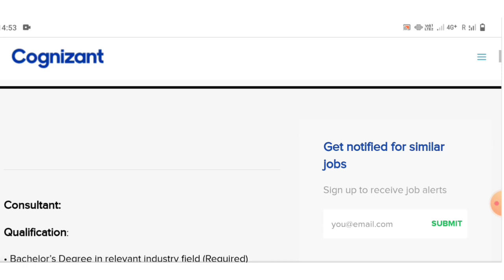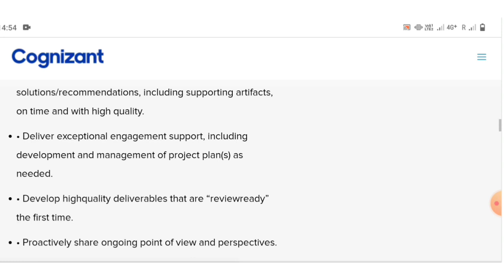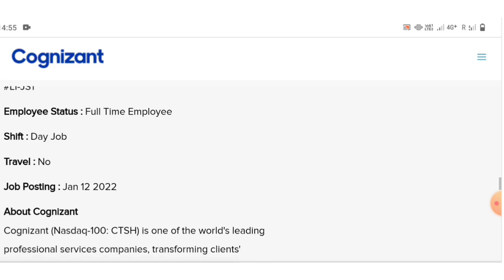Cognizant Hiring Freshers | Cognizant Recruitment | Cognizant Job Vacancy | Latest Private Jobs